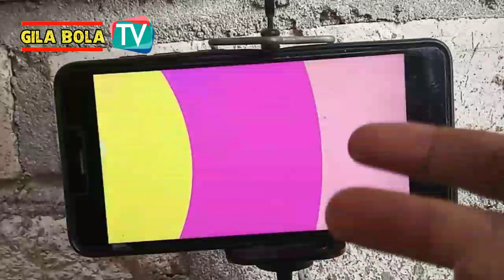Berita Arema! Hasil Negosiasi Awal Perpanjangan Kontrak Makan Konate di Arema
BERITA AREMA TERBARU

Arema sudah ancang-ancang mempertahankan sejumlah pemain pentingnya. Satu di antaranya, gelandang serang Makan Konate. Kontrak pemain asal Mali itu berakhir pada pengujung tahun ini.